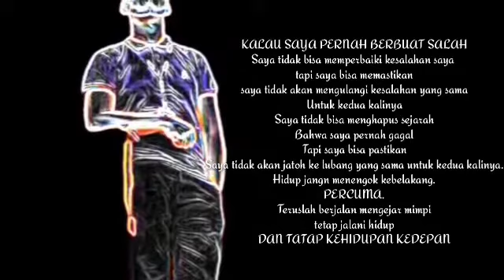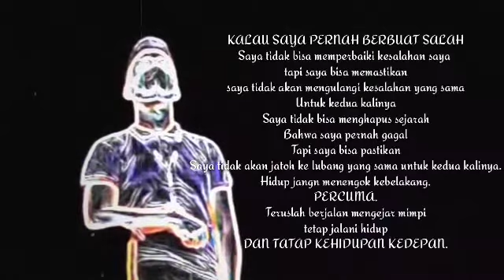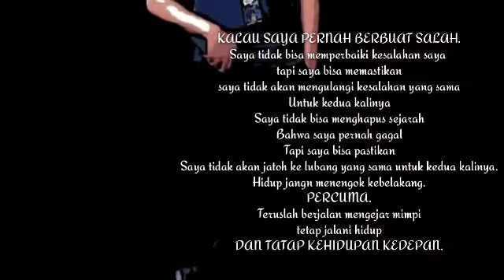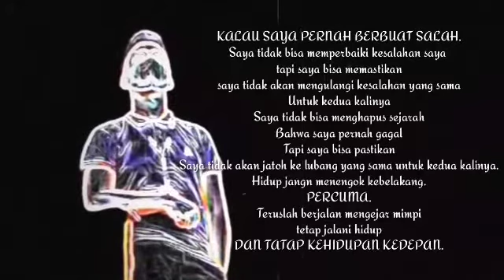GO DREAMS AND STAY A BETTER FUTURE ‼